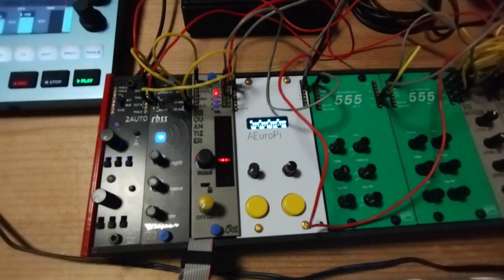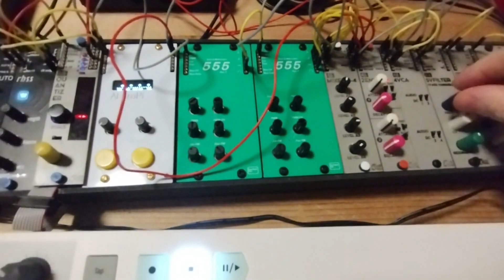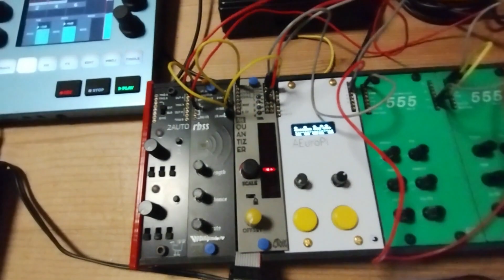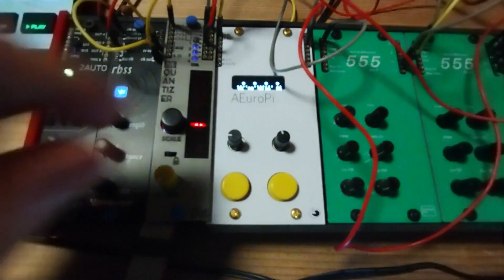Live AE Modular: two 555's duet with AEuroPi and RBSS as conductor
Some semi-generative experiments with my small AE Modular rack: two 555 oscillators are singing together, while the RBSS + Quantizer are delivering the melody, and the AEuroPi Hamlet script is providing gates for the envelope & filter. The first 555 is also FM'ing the second one!